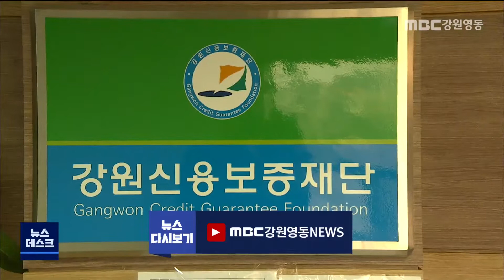[단신] 강원도, 산불 피해 소상공인 금융, 마케팅 지원 220407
강원도는
동해안 산불 피해 소상공인들을 위해
금융과 마케팅 분야에서 특별 대책을 마련했습니다.

특별 금융 지원으로,
기업당 5천만 원까지 융자 지원하고
2년간 2%의 이자를 도에서 이차 보전합니다.

또한 강원신용보증재단은
피해 사실 확인서를 발급 받은 소상공인에게
최대 2억 원의 융자를 받을 수 있는 보증서를
발행합니다.

아울러, 강원도는
소상공인들의 판로 확대와 매출 증대를 위해
라이브 커머스를 오는 20일부터 두 차례 진행합니다.